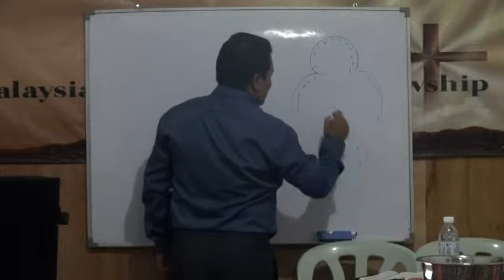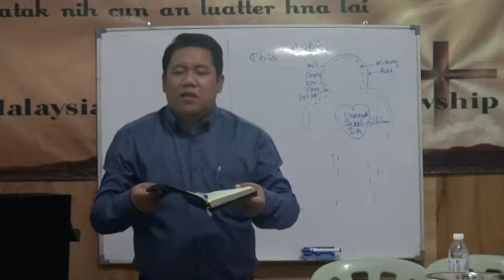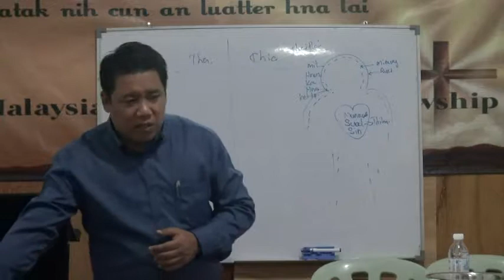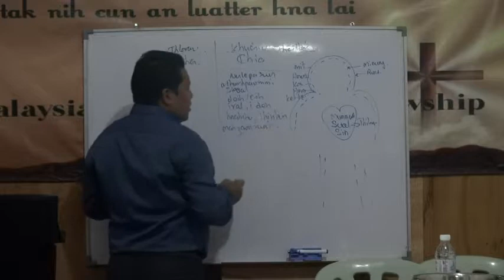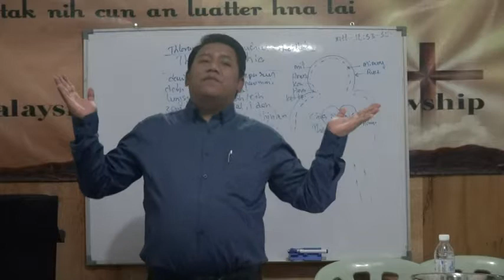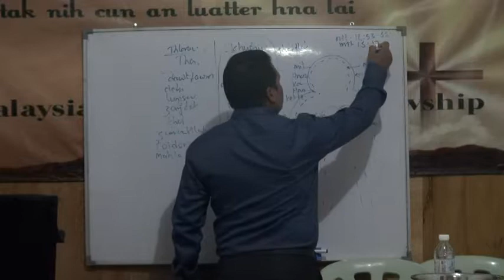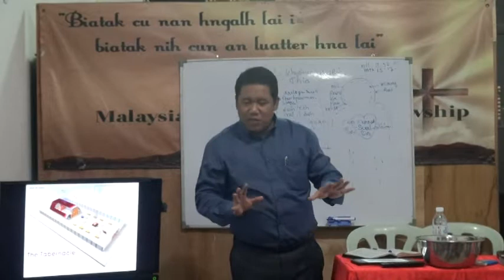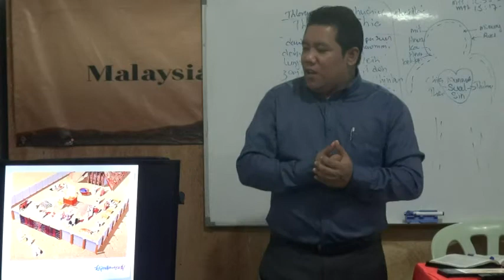Rev. Chan Hnin Thang (Sual "Sin" le Sualnak "Sins" kong)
CCCM Media Malaysia